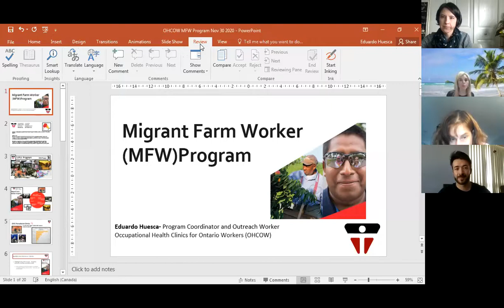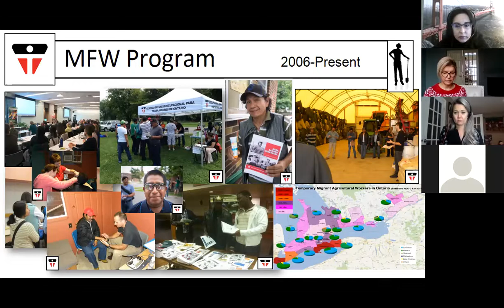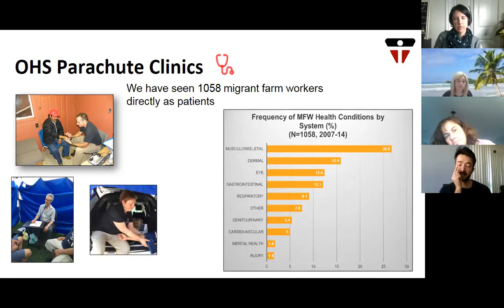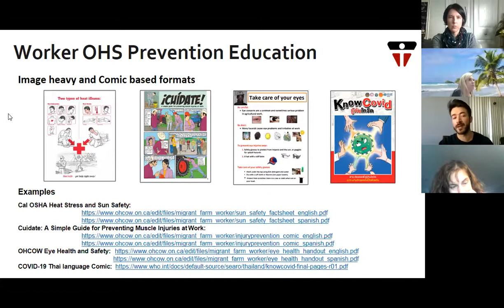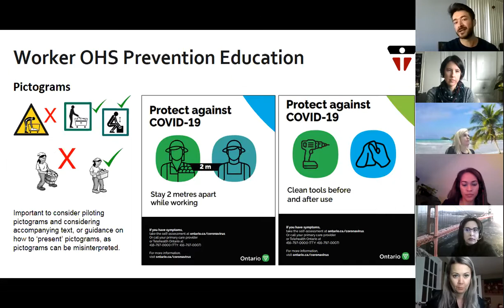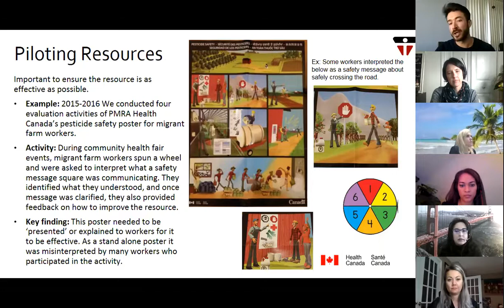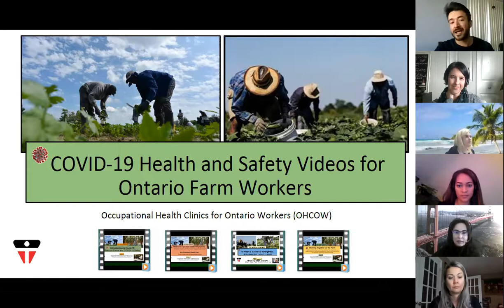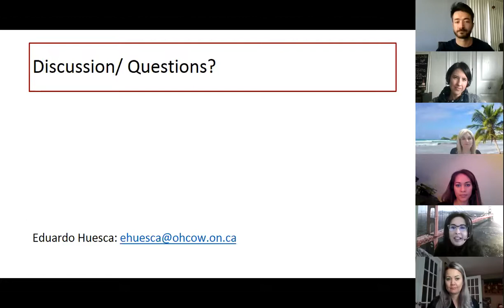Workplace Wellness for Agri-Food Workers Task Force Dec. 7, 2020